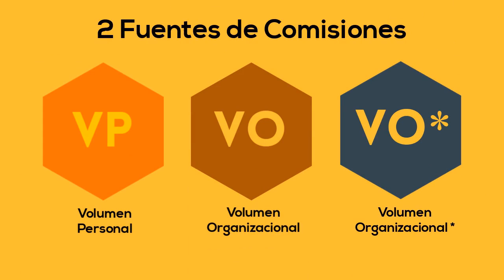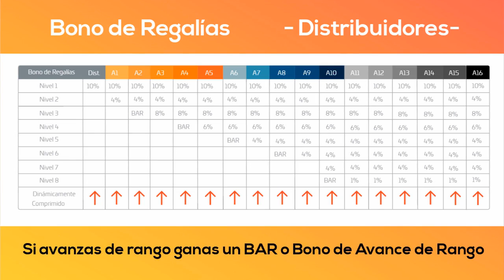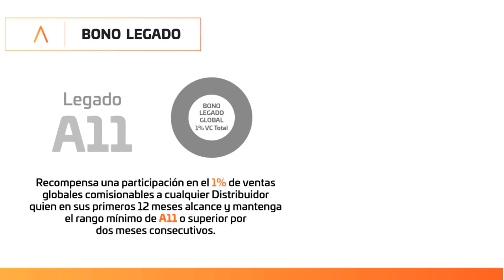ACTIVZ Formas de ganar dinero